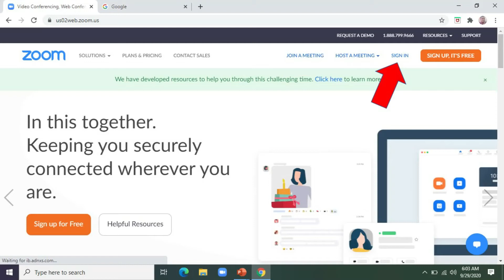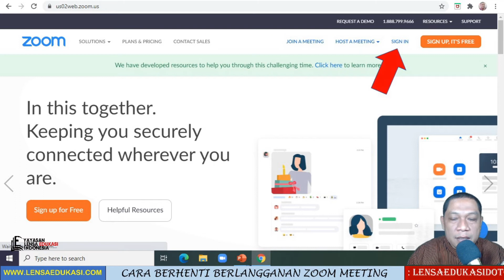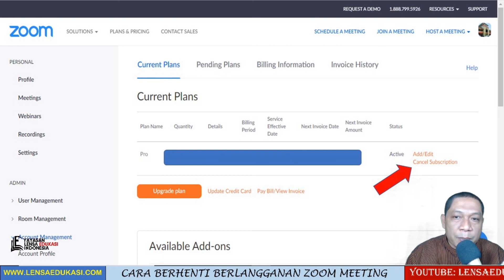CARA BERHENTI BERLANGGANAN ZOOM MEETING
LensaEdukasiDotCom menghadirkan berbagai konten dalam dunia pendidikan baik yang dikembangkan sendiri atau kolaborasi.